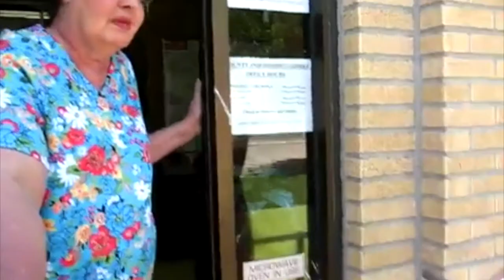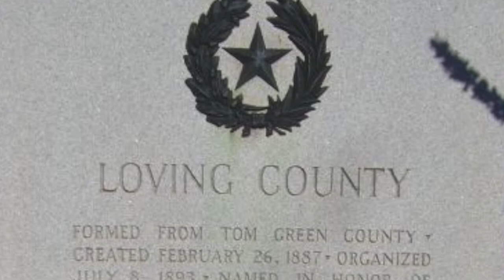Loving County, TX